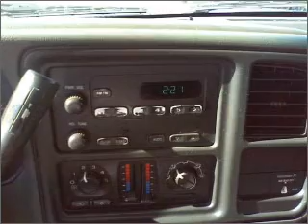2005 GMC Sierra 2500 HD Regular Cab - BASTROP LA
Year: 2005
Make: GMC
Model: Sierra 2500 HD Regular Cab
Trim: Pickup 2D 8 ft
Engine: 8 cylinder 6.0 Liter
Transmission:
Color: Silver
Mileage: 254646
Address:
2329 E. Madison